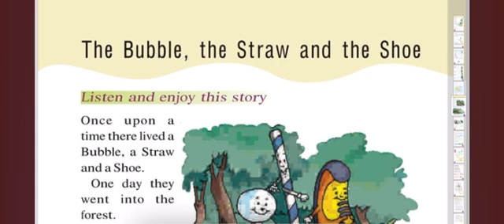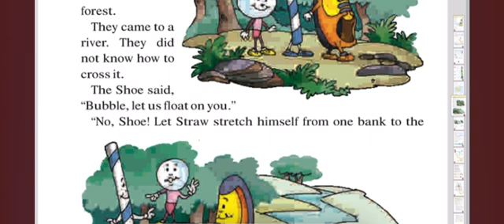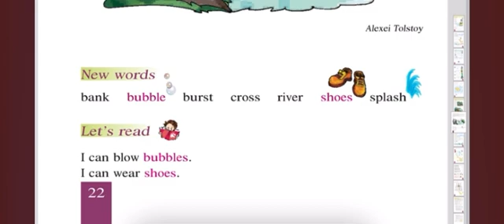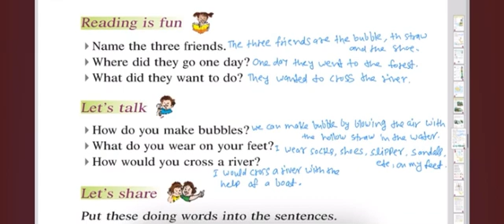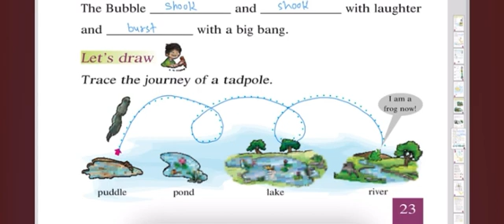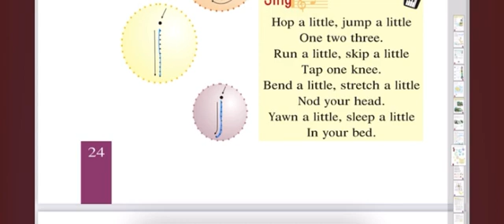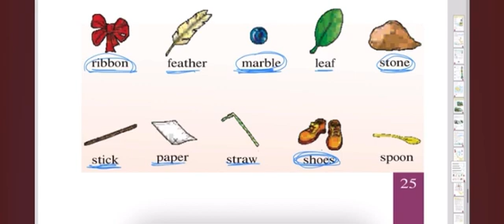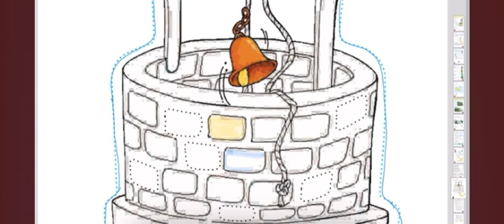Class- 1 (ENGLISH )Chapter -2. (THE BUBBLE,THE STRAW AND THE SHOE) Based on NCERT/CBSE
Class-1 English
Chapter  -2  The bubble, the straw and the shoe